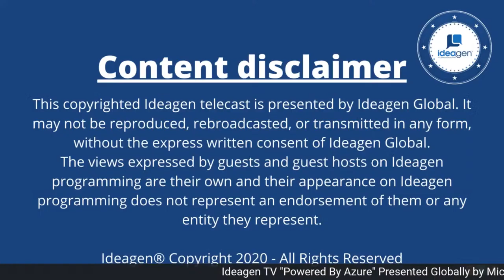Watch Amy Hopkins, Senior Director of Boeing Phantom Works from The Empowering Women & Girls Summit.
Watch this incredible power chat with Amy Hopkins, Senior Director of Boeing Phantom Works and George Sifakis, Founder & CEO of Ideagen, during The Empowering Women & Girls Summit.

For more information about the 17 Days of Sustainability and all Ideagen events, or download the Ideagen App from the Apple App store or Google Play.